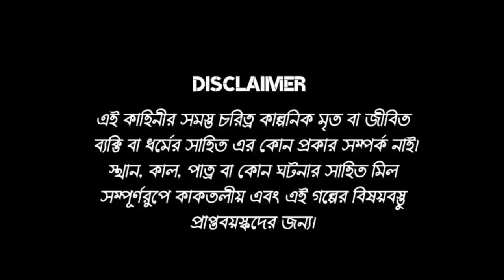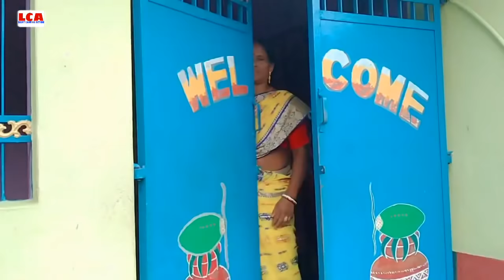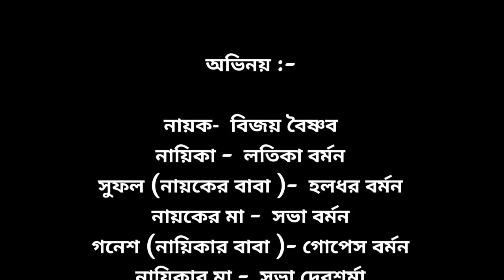দেনা - পাওনা / Rajbanshi Natok / @lightcameraaction8992 / Bijoy & Latika / B.N.Barman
New video.

Watch